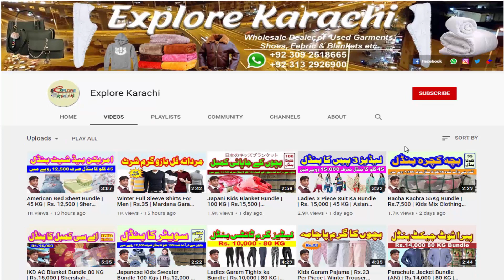Ladies Kurti | Printed Asian Kurti | Imported Lawn Lelan Cotton Kurti | Rs.135 | Explore Karachi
Imported Printed Ladies Kurtii In Just Rs 135/- (Per Piece)

                                           لَنڈا کیا ہے؟؟ ہول سیل کیا ہے؟؟ کاروبار کرنا ہے؟؟ وہ بھی کم سرمائے سے؟؟
                                      مال بھی خریدنا ہے ڈسکاونٹ کے ساتھ؟؟ تو ابھی وزٹ کریں اور سبسکرائب کریں

Lunda Kya ha?? Whole Sale Kya ha?? Business Krna ha??? Wo bb Km sarmaiye???

My Links:
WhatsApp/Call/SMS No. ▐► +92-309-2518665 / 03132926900